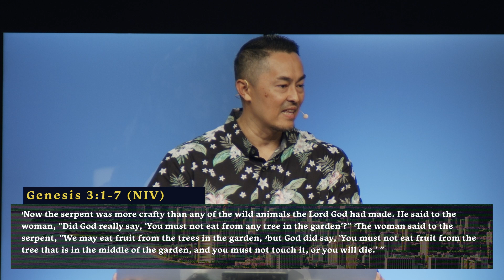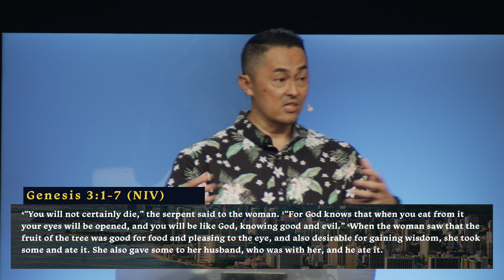"BLOOD IS THICKER THAN WATER" Billy Lile, Congregational Pastor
Times of crisis reminds us how important relationships are to us, especially our families. God designed us to thrive within the context of healthy families. This is why we all desire and long for healthy relationships in our family. However, Satan’s desire is to destroy every good thing God has made - including family - through sin. Thus, many of our greatest hurts and pains come from the brokenness we experience in our family.

From the beginning of time, God had a plan to restore broken relationships through His forgiveness, love, and grace. We see this in how He restored the Bible’s first family, Adam and Eve, after they committed sin against God and each other. This becomes a powerful example that we can also experience God’s restoration in our family today because God deeply cares
about His creation.

Pastor Billy Lile
Sunday September 3, 2023 Live at 11:15 AM